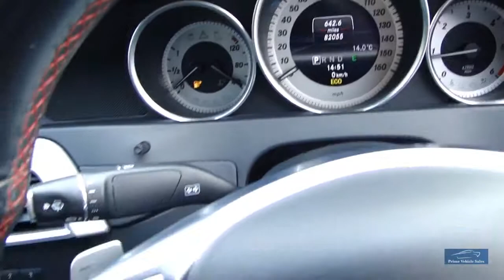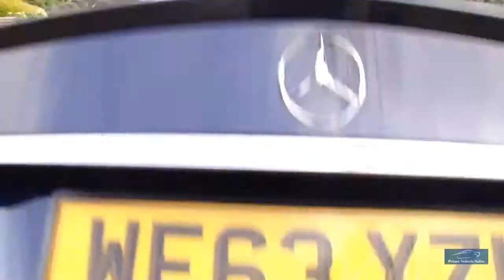2013 63 MERCEDES-BENZ C CLASS C250 CDI BLUEEFFICIENCY AMG SPORT PLUS 4DR AUTO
Presented In Cavansite Blue Metallic With Contrasting Leather/Suede Interior Trim, Full Service History, Recent Front Tyres, Complete With Book Pack & 2 Remote Keys, Features Include: Front/Rear Parking Sensors, Climate Control, Cruise Control, AMG Sport Plus Accessories, And Much More. We Are Happy To Provide A Phone Tour Of Any Vehicle To Accompany The Extensive PHOTO And VIDEO Presentation. Fantastic part exchange deals, and competitive Finance rates available through Our Finance Partner. Debit card payment facilities available Prime Vehicle Sales offer all their vehicles with: HPI check to confirm their history before entering our forecourt, and a certificate will be provided upon collection.Our vehicles are given a full safety check. Where applicable independent 6 month extendable warranty included All our vehicles are given a premium valet service prior to collection